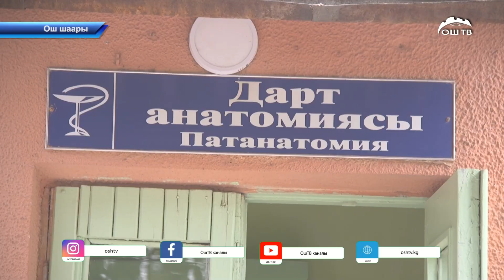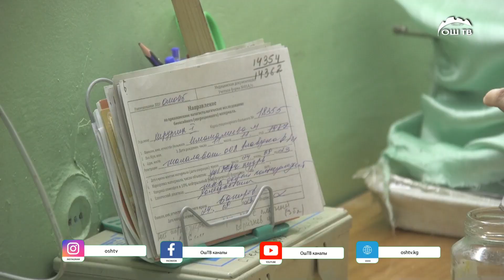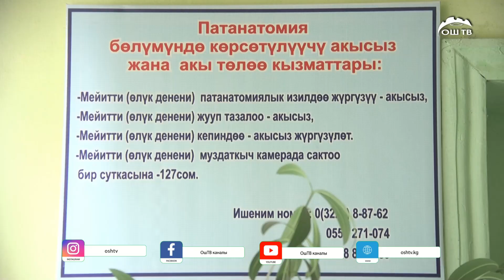Киши колдуу болбогон өлүктү союуга каршы мыйзам сунушталып жатат